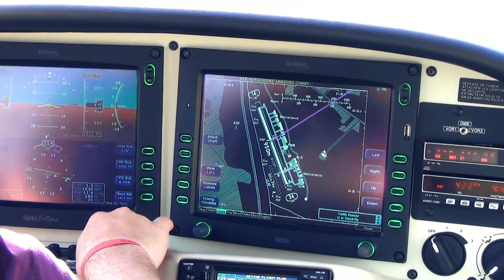Summer Flight | Toulouse-Lasbordes-Albi (LFCL-LFCI)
A little video of a flight on Cirrus SR-20 this summer 2014. We took off from Toulouse-Lasbordes Airfield (RWY 34) and flew to Albi (LFCI) for
two touch-and-go. No turbulence in this storm of sun and blue sky !

Aircraft : Cirrus SR-20.

Property of Aeroliners Productions 2015.